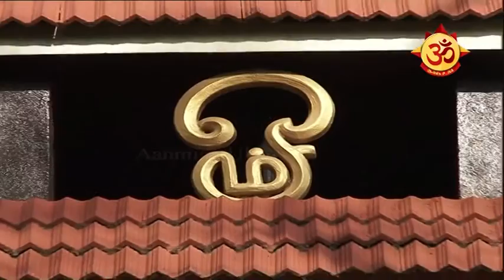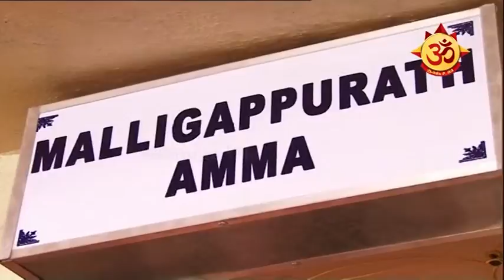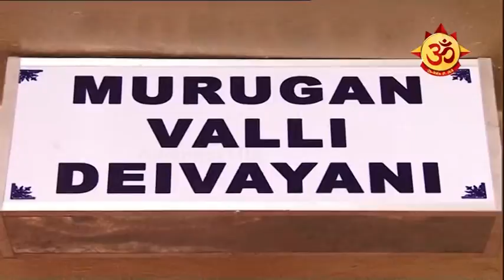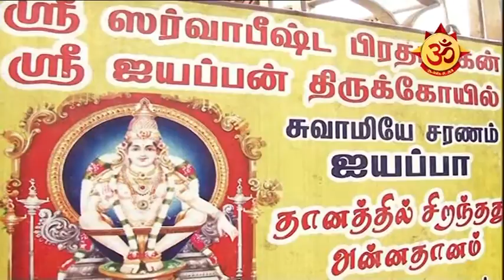ஸ்ரீ ஐயப்பன் திருக்கோவில் சிறப்புகள் !! | சுவாமியே சரணம் ஐயப்பா !!